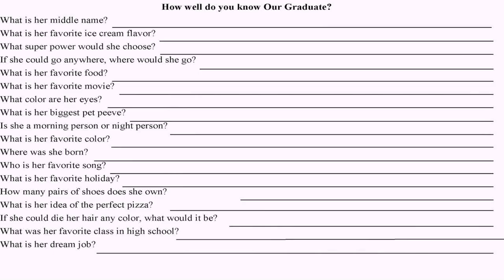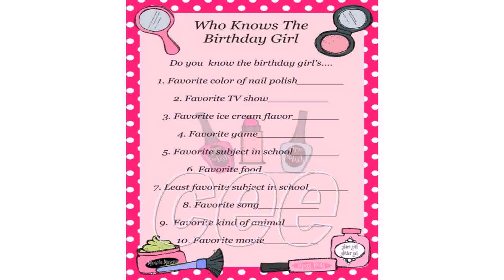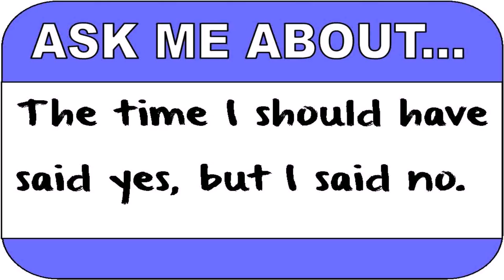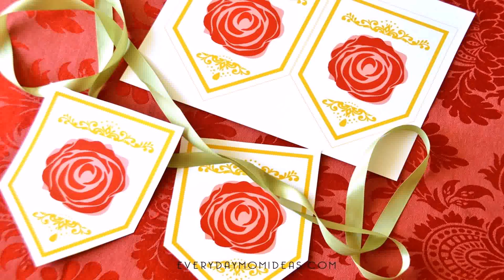2 Yr Old Girl Birthday Party Games